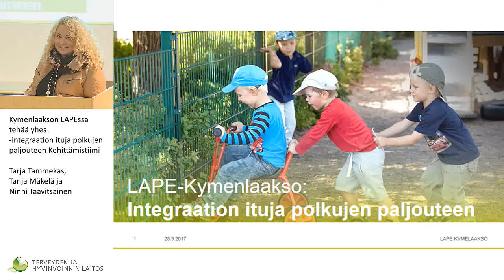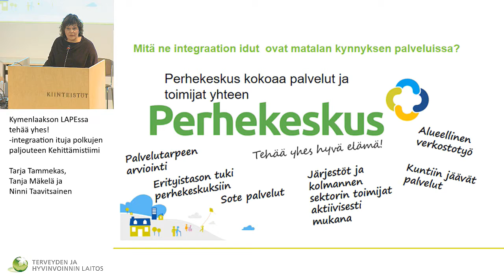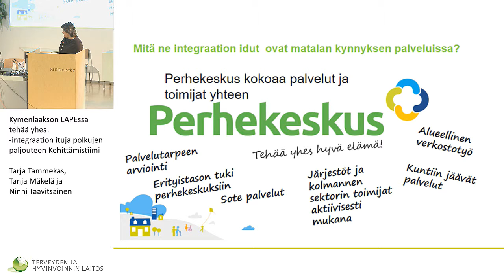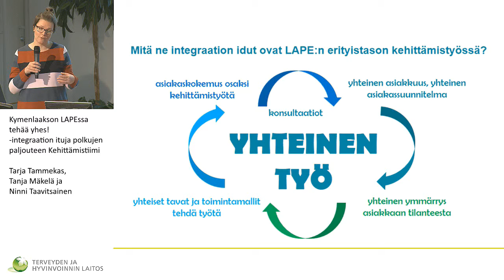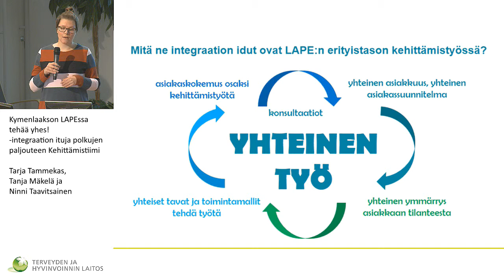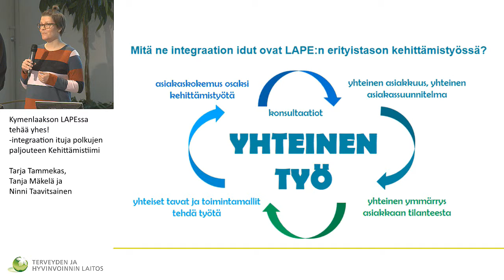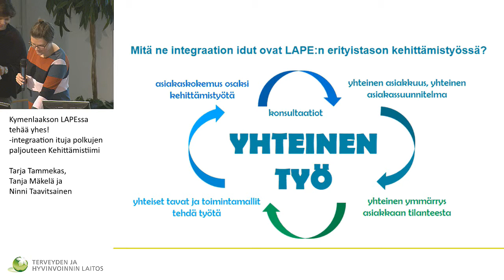Kymenlaakson LAPEssa tehää yhes!-integraation ituja polkujen paljouteen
YHDESSÄ  KOHTI  IHMISSUHTEITA  RAKENTAVAA LASTENSUOJELUA

Kehittämistiimi Tarja Tammekas, Tanja Mäkelä ja Ninni Taavitsainen